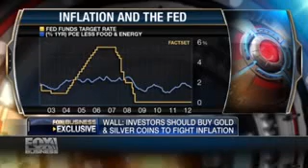Investors Should Buy Gold & Silver Coins To Fight Infation